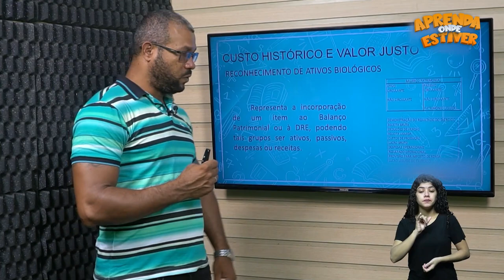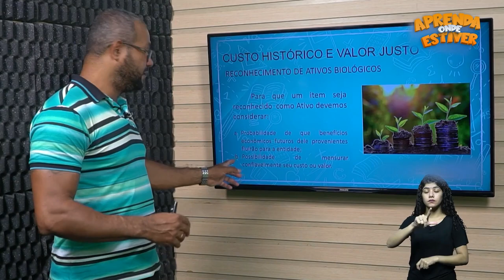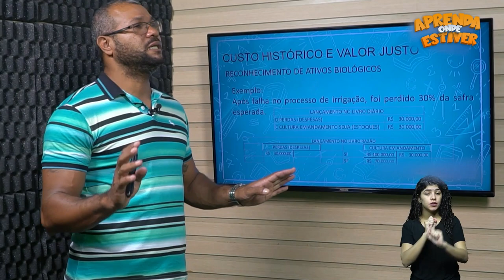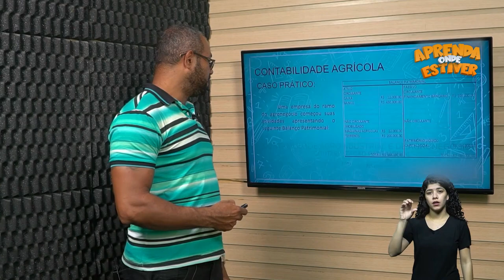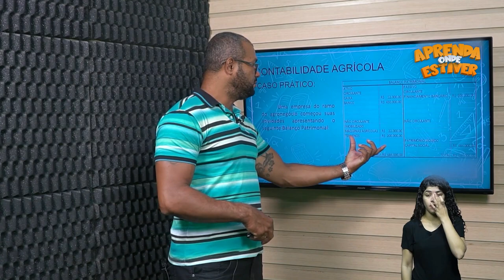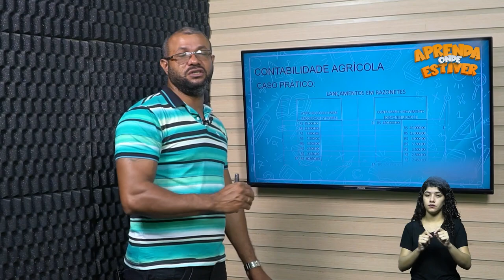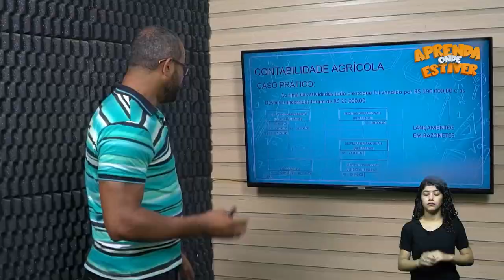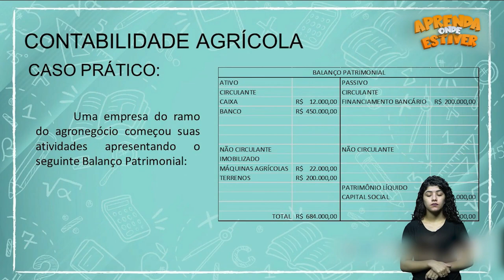Aprenda onde Estiver - EJATEC - Técnico em Contabilidade Agroindustrial e de Agronégocio 03/01/2022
- Agroindustrial e de Agronégocio - Parte 1
 - Agroindustrial e de Agronégocio - Parte 2

Aprenda Onde Estiver:

EJATEC - Curso Técnico em Contabilidade
Agroindustrial e de Agronégocio